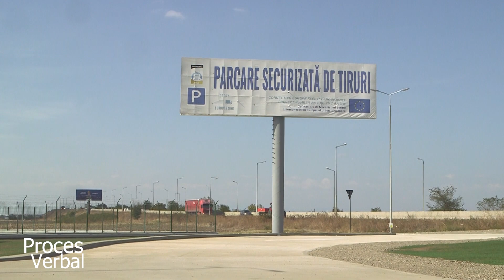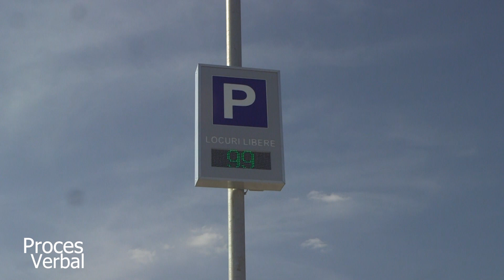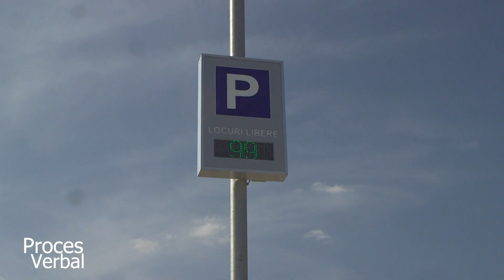Cum arata singura parcare securizata de tiruri din sudul Romaniei. Este langa Ploiesti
Vom scapa de tirurile, camioanele si dubele de la marginea Poliestiului? Langa Ploiesti a fost deschisa singura parcare securizata pentru tiruri din sudul Romaniei.